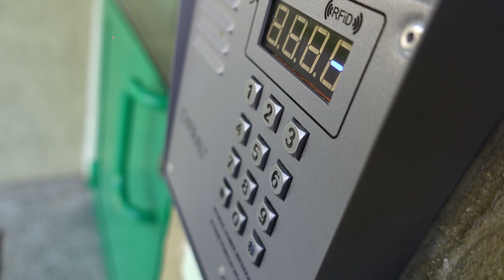So STOPPST du das BELLEN deines Hundes an der Tür 🐶🛎️ (4-Schritt-Methode)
🐕 Obwohl es ein typisches Problem bei Hunden ist, ist es eine gute Idee zu lernen, wie man einen Hund davon abhält, an der Tür zu bellen. Jedes Mal, wenn jemand an die Tür klopft oder klingelt, kann dein Hund aufgeregt und unruhig werden. Unabhängig davon, ob dein Hund bereits Angstzustände hat, kann sich das negativ auf das Tier auswirken, vor allem, wenn es regelmäßig passiert. Deshalb erklärt TierischSchlau, warum dieses Verhalten auftritt und bietet eine Schritt-für-Schritt-Anleitung, um das Bellen deines Hundes an der Tür zu stoppen.